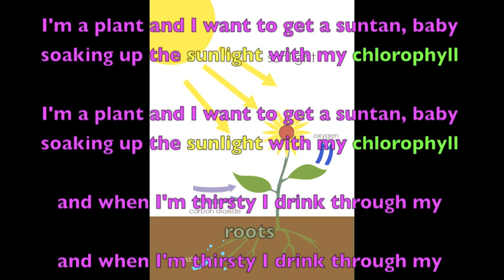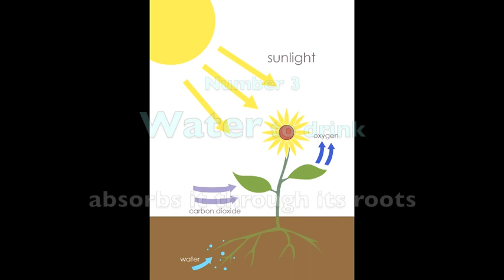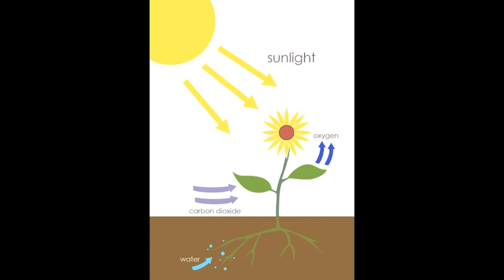Photosynthesis Song - Songs for children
A song about photosynthesis; a Science lesson and Present Simple lesson (all at the same time). An indie style song to help learn the fundimentals of photosynthesis by plants.
VOCABULARY: Chlorophyll, CO2, O2, Minerals, Roots...
GRAMMAR: Present Simple (1st & 3rd person)

SHARE the Cells Rap video with your teacher friends

A song to teach the concepts of photosynthesis.
for more information about English Through Music, including more songs, raps, videos and shows.

LYRICS

I’m a plant and I wanna (want to) get a suntan, baby
Soaking up the sunlight with my chlorophyll
I’m a plant and I wanna get a suntan, baby
And when I’m thirsty I drink through my roots
And when I’m thirsty I drink through my roots oh yeah!

Plants make oxygen for you and me
And they put it in the air so we can breathe
Plants use carbon dioxide, plants use carbon dioxide, yeah!

PHOTOSYNTHESIS – What is this?
It’s the way that a plant can grow!
A plant it needs 4 things, so here we go…
Number 1. Carbon dioxide, it gets it from the air
Number 2. Lots of sunlight, hanging out like it doesn’t care
Number 3. Water to drink, absorbs it through its roots
Number 4. Minerals, that it also takes in through its roots…
…it also takes in through its roots

And when I’m thirsty I drink through my roots (CLAP CLAP)